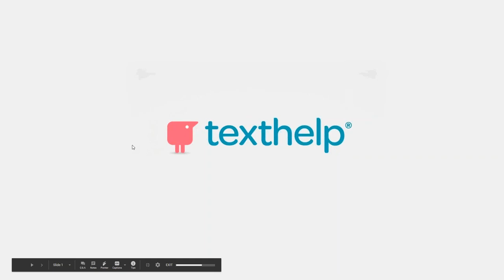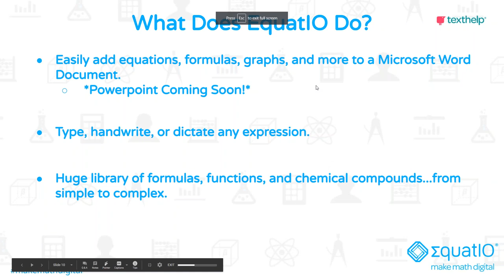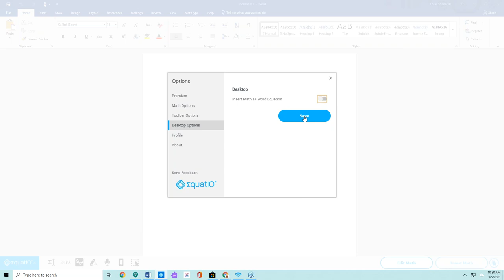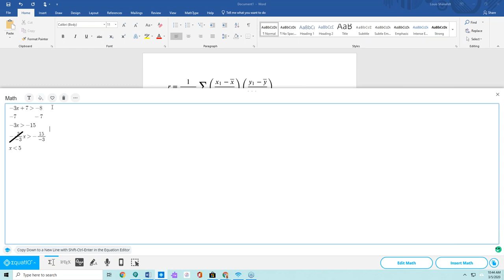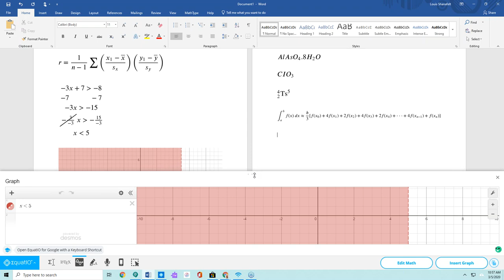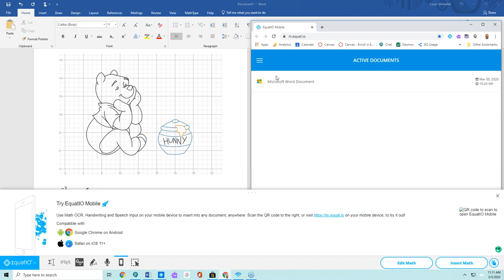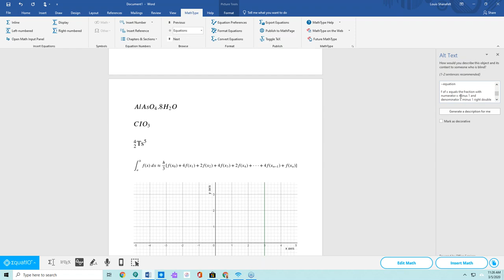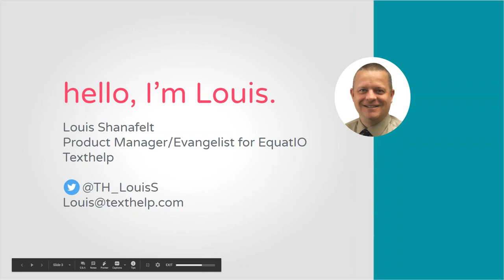EquatIO Windows Demo Via Webinar